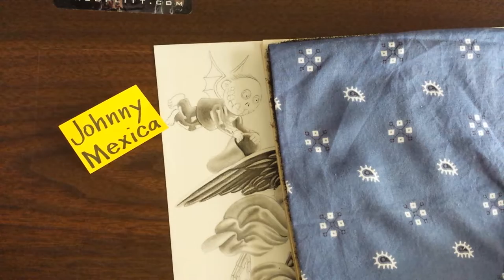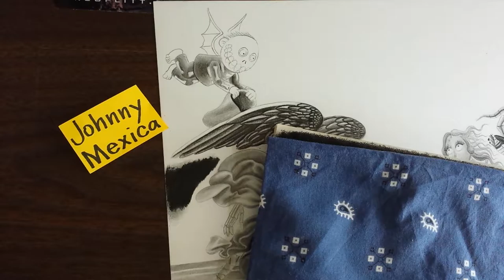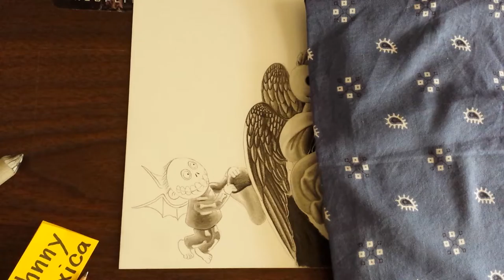Feminism is cancer, I agree with that statement, all hail Milo!!!